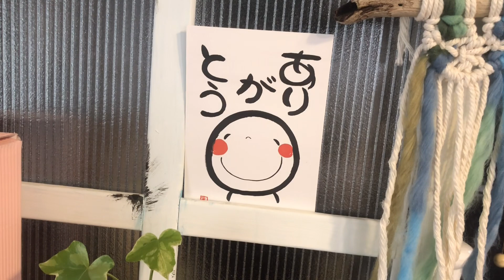2022年アラフィフシングルもっと自分探しを続けます！アラフィフ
世の中には色んな趣味や嗜好がある
自分にピッタリなものに出会えた時の充実感は格別です。　まだまだやった事が無い事が沢山でこれからの人生楽しみいっぱいです。皆さんは何に夢中ですか？
教えて頂けたら嬉しいです！